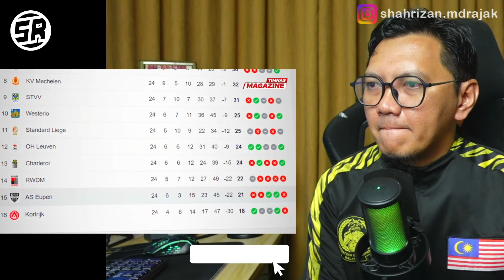DUEL TIMNAS DI LIGA BELGIA !! Shayne Pattynama Lawan Sandy Walsh di Laga KAS Eupen vs KV Mechelen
🔴Bismilaahirahmaanirrahim. Saya Berharap sangat pada Admin yang konten mereka pernah saya reaction, jika ada yg membuat kurang senang dihati Admin, dan meminta saya membuang atau memberhentikan video tersebut, Admin konten tersebut boleh terus IG

🔴dengan rasa kecil dan rendahnya diri saya sebagai seorang youtuber reaction, Mohon maaf pada semua Admin🙏segala cadagan atau bantahan boleh  hubungi saya ke:~

Sekian wasalam

Just Reaction Video! All fotage, music & images use belong to their true owners.